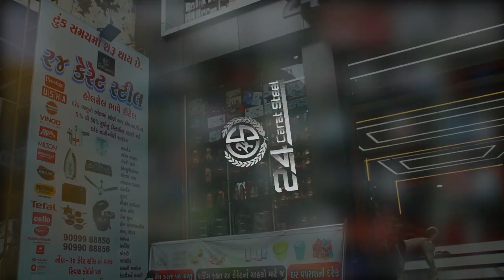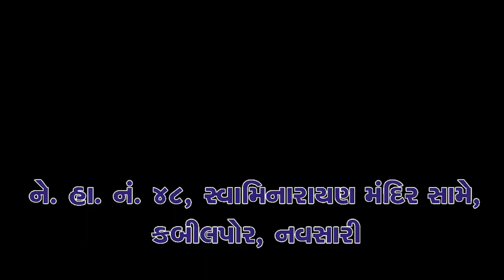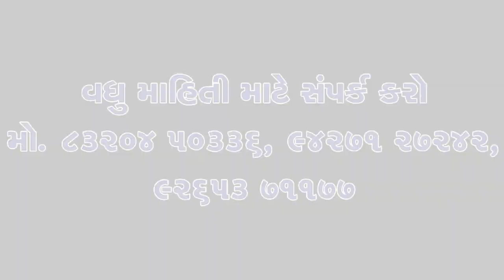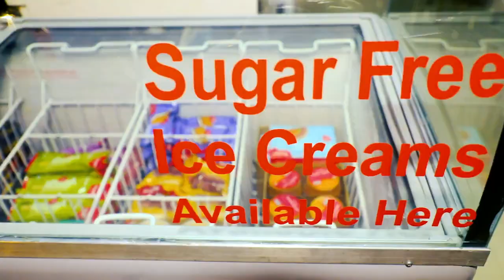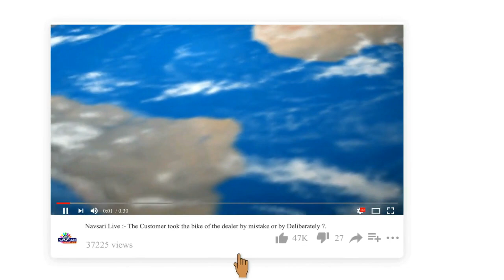Zatpat News :-Hindu Muslim together celebrating diwali at Navsari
નવસારીમાં હિન્દુ મુસ્લિમ સાથે મળીને દિવાળીની ઉજવણી કરે છે